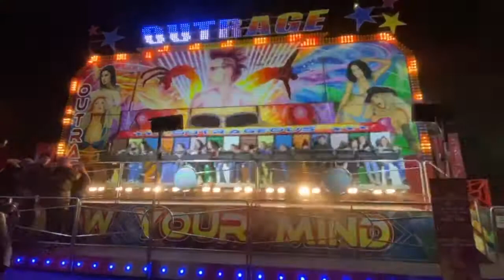2019 LOSSIEMOUTH CHRISTMAS LIGHT SWITCH ON PARADE // PARADE OBOR DI LOSSIEMOUTH